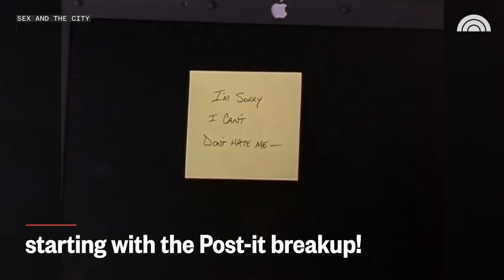'A Million Little Things' Star Ron Livingston Re-Lives 'Sex And The City' Role | TODAY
Ron Livingston, who played Carrie Bradshaw's love interest Jack Berger on "Sex and the City," looks back the TV couple's infamous Post-it breakup and his catchprase, "He's just not that into you."